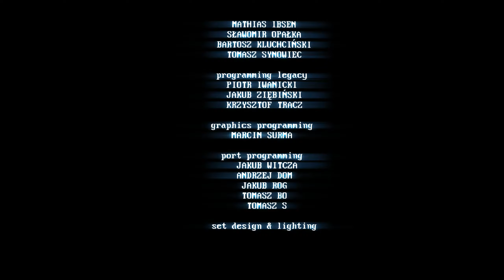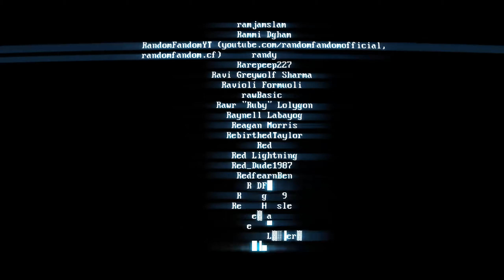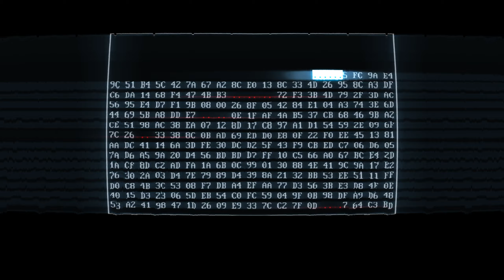MÁS Y MEJOR | SUPERHOT: Mind Control Delete - Gameplay Español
►PC:
-CPU:Ryzen 2700X
-GPU:EVGA GeForce GTX 1080 SC
-P.Base:Gigabyte GA-AX370-GAMING 5
-RAM:Corsair Vengeance RGB-16 GB
-F.Alimentación:EVGA SuperNOVA 750 G2 750W
-SSD:Samsung 960 EVO NVMe M.2 500GB
-Caja:Phanteks ECLIPSE P400S
-Regrigeración:Noctua NH-D15 SE

►Periféricos:
-Monitor:Dell UltraSharp U2715H
-Ratón:Logitech G403
-Teclado:Corsair STRAFE RGB
-Webcam:Logitech C920
-Micrófono:Blue Yeti
-Silla:Robas Lund DX Racer 5